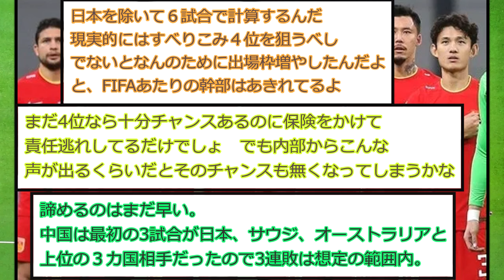【打ち切り】中国サッカー協会さん、3連敗ですでにメンタルブレイクしている模様wwｗ